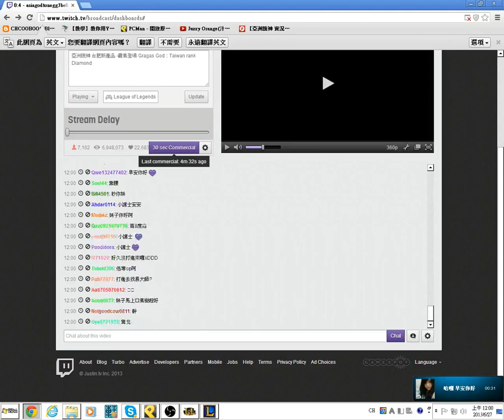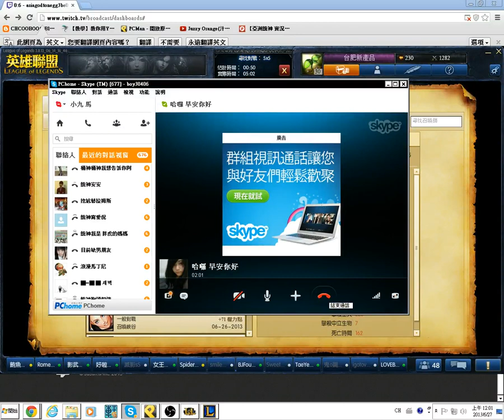2013/06/27 亞洲統神 早安你好我會想念妳的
2013/06/27 亞洲統神 早安你好我會想念你的 --